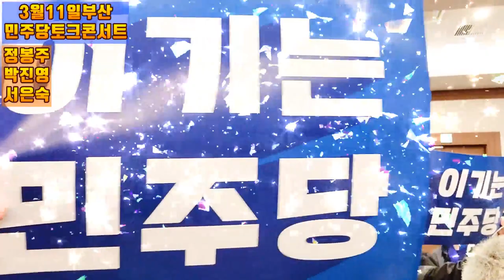💙💙💙부산 민주당 토크콘서트 - 수박 반란표에 대한 토론